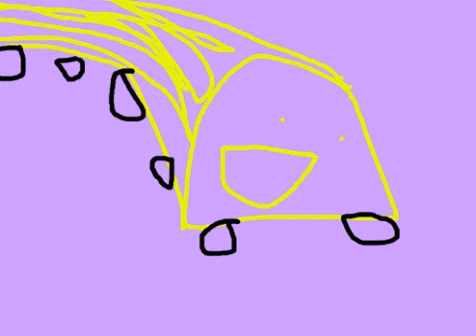The Animated Adventures of Buss and Midgitt: Episode 6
In todays grand epic Buss and Midgitt go on the epic quest for candy.